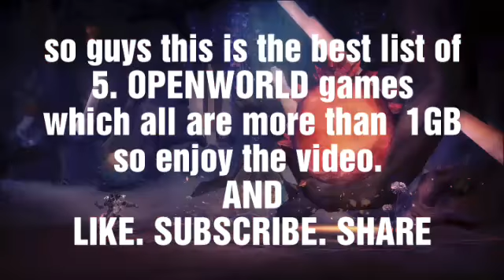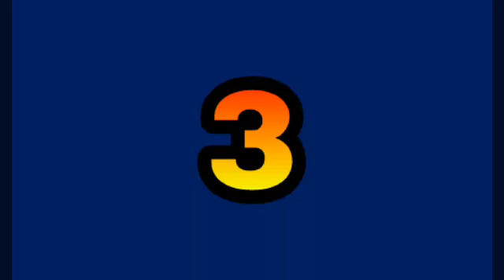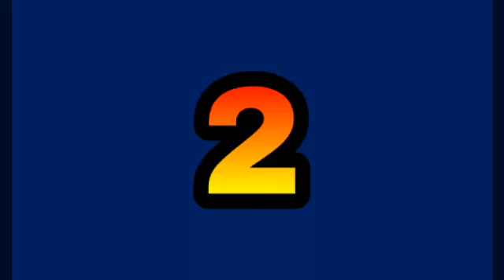5 best openworld games above 1 gb for android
Hi apk universe here,today we are here to discuss with you about flood arrived in kerela&karnataka this is very serious concern.
       Many people were dead,many were injured,many lost their loved ones and many lost their own homes.so now we have to help those peoples through donating some amount as you want to donate to fulfill their needs.
       Please donate some money to help those peoples who lost their everything and facing this natural threat.